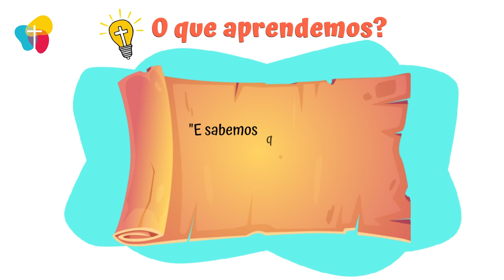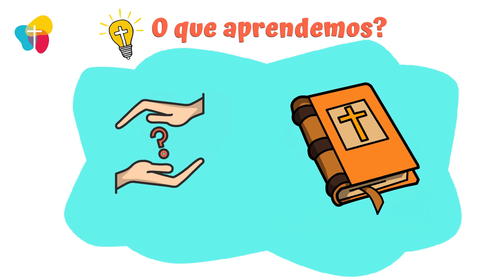Historinha Bíblica Infantil: Rute e Boaz (Parte 02) @semeadoreskids #45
Historinha Bíblica Infantil: Rute e Boaz (Parte 02)

Noemi e Rute voltaram para Belém, mas não tinham onde morar e Rute virou uma espécie de pedinte, colhendo cereais que caiam pelo campo de Boaz. Boaz gostou muito da postura de Rute, foi muito bondoso com ela e descobriu que Rute estava junto com Noemi. Boaz descobriu que Noemi era sua parente e que tinha uma terra ali por perto, que precisava ser resgatado.
Livro de Rute 2 a 4

📖 SEMEADORES KIDS
Produção/Edição: Elisabete Silveira

00:00 Introdução
00:23 Rute vira colhedora de trigo
01:24 Rute e Boaz
03:30 Rute fala para Noemi sobre Boaz
04:36 Rute e Boaz se casam
06:07 O que aprendemos
07:33 Oração